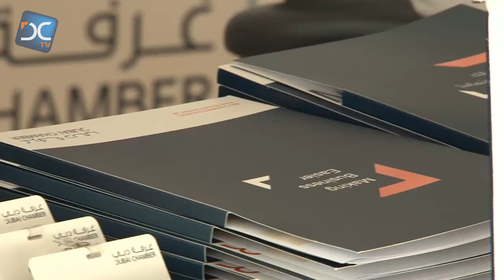Talk Business at Breakfast. Dubai Chamber meeting sheds light on Consumer Protection Law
Attributing the economic success of Dubai to the strong partnership between the public and private sectors, H.E. Hamad Buamim, Director General, Dubai Chamber of Commerce and Industry, stated that the two-way communication stimulates an exchange of ideas on key issues and is the most important basis of the partnership which goes a long way in supporting the economic development of the emirate.